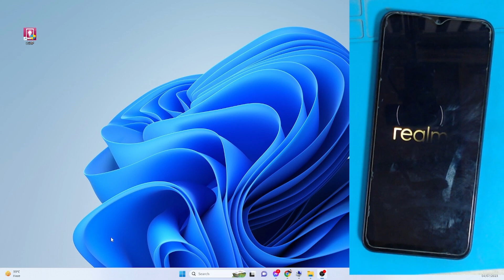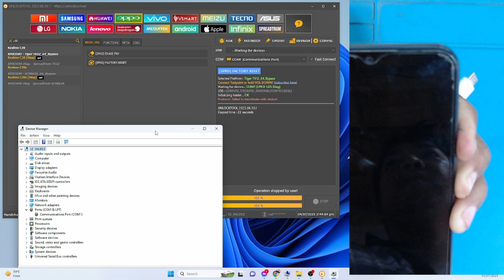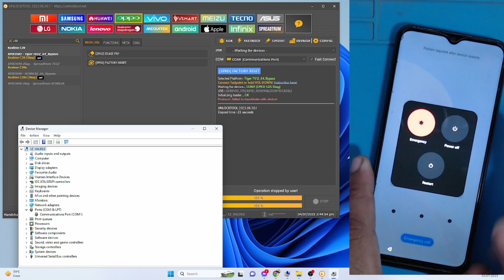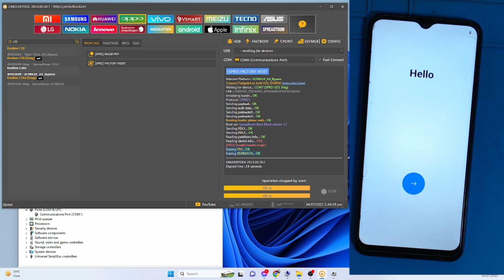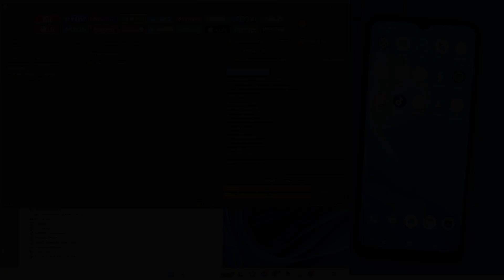REALME C30 C30s RMX3581 RMX3690 PASS PATTERN FRP BYPASS VIA UNLOCKTOOL